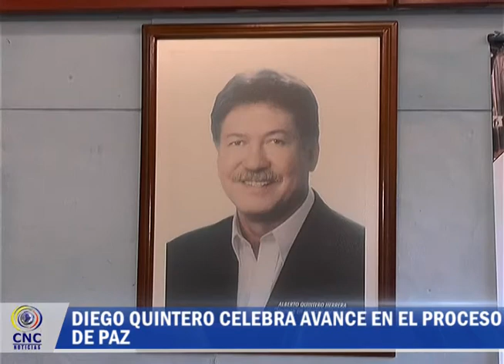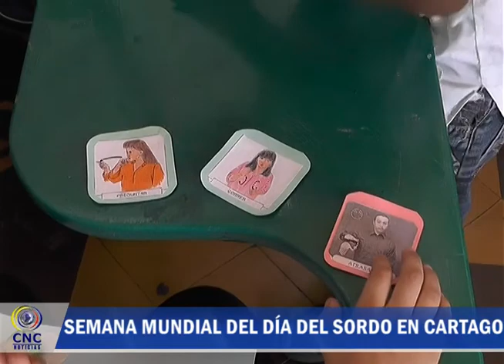Noticias 24 de Septiembre Parte 2